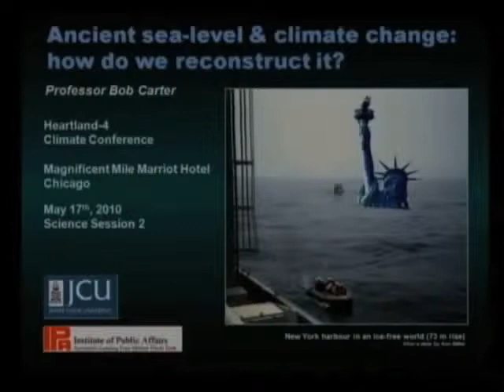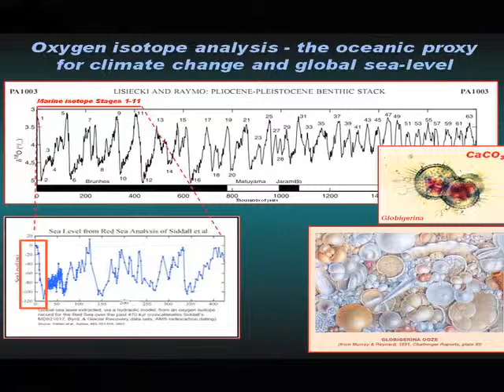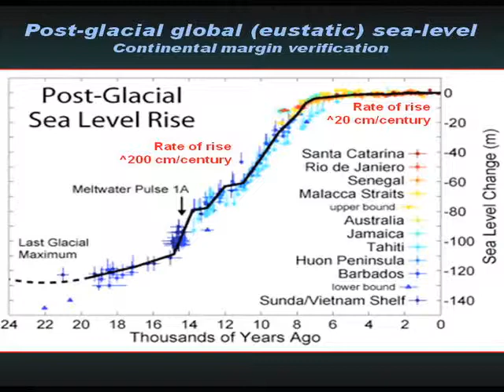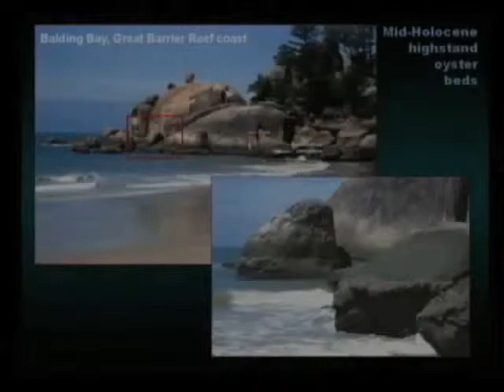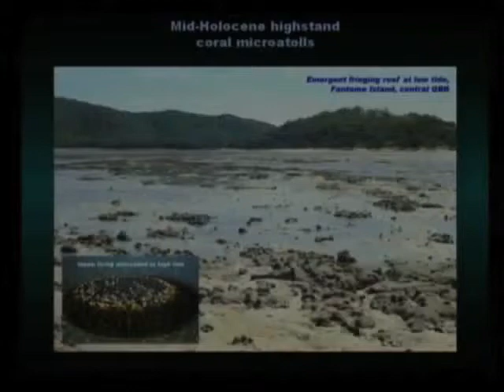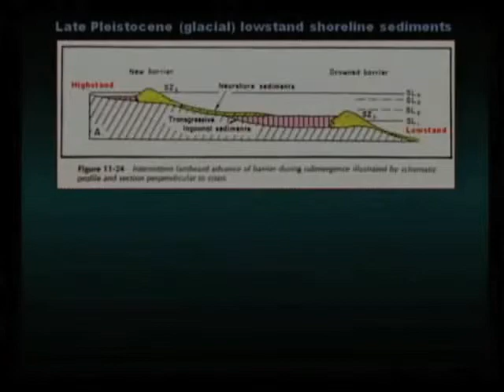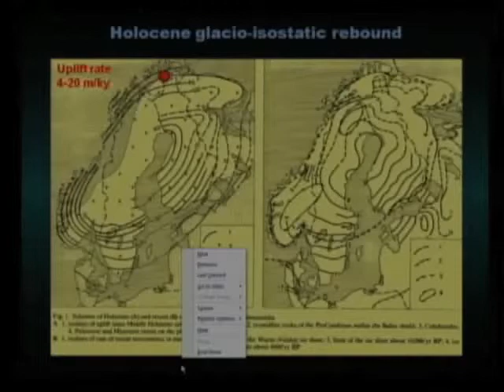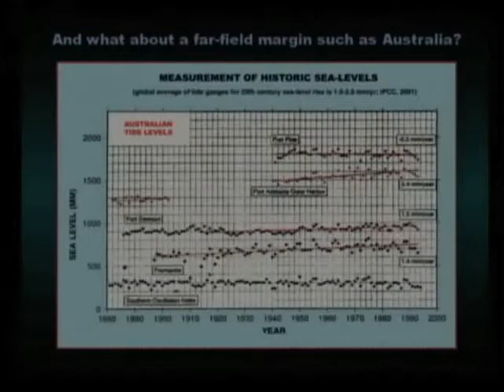Bob Carter ICCC4